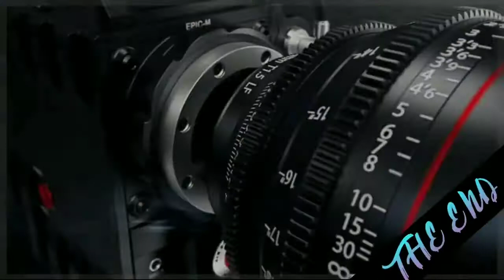Pleasant Sea shore daily premiere